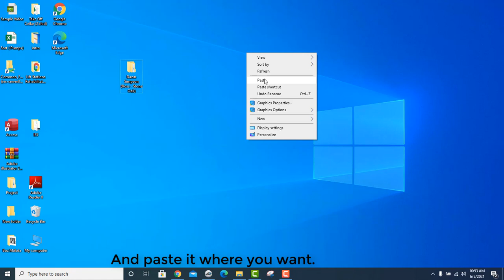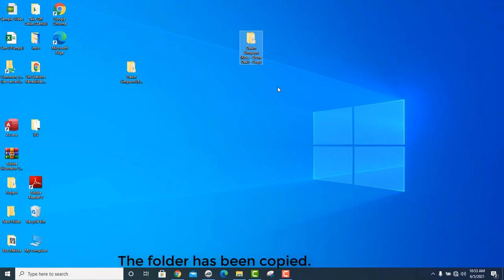How to sort icons | How to create a copy of a folder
How to sort icons?
We can sort icons by name, by size, by item type, by date modified.
How to copy a folder?
Right click on folder that you want to copy.
Now click on copy.
And paste it where you want.
The folder has been copied.